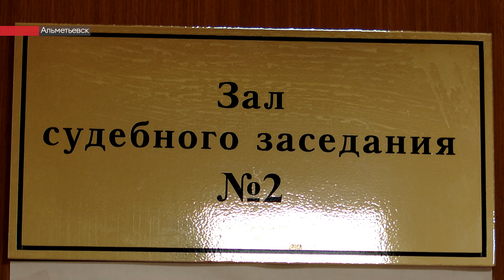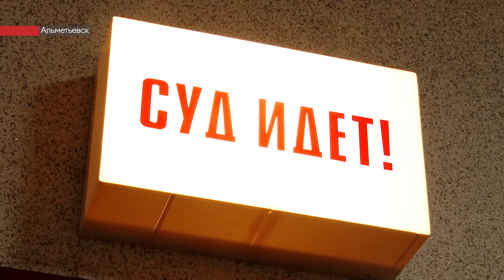Альметьевец лишился прав почти на 2 года: почему нельзя отказываться от освидетельствования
Отказался от медосвидетельствования, лишился прав почти на 2 года и получил 30 тысяч штрафа. Так закончилась история водителя из Альметьевска, берущая начало этим летом. Мужчина с вердиктом судьи не согласился и решил его обжаловать.